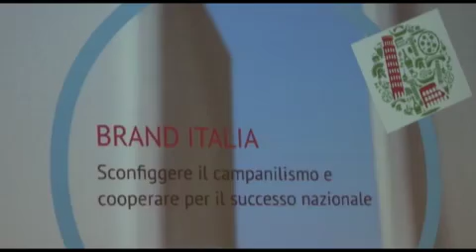Cultura e turismo: le città italiane verso il 2019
Matera e Siena, in corsa per diventare Capitale europea della cultura, puntano sulla produzione culturale e sul coinvolgimento dei cittadini